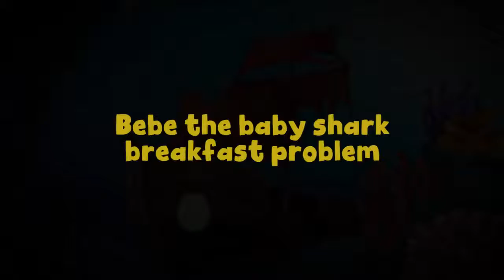Animal songs | Mummy shark| Papa shark| most viewed video on YouTube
baby |
 Animal songs |
Mummy shark| Papa shark|
most viewed video on YouTube
baby shark do do do do do
Mummy shark do do do do
Papa Shark Do do do do
grandma shark do do do do
animal songs
shark dancing
what
shark
 shark

shark
 baby shark
baby shark

baby shark
baby shark

baby shark
baby shark